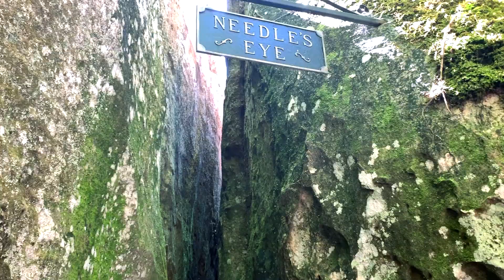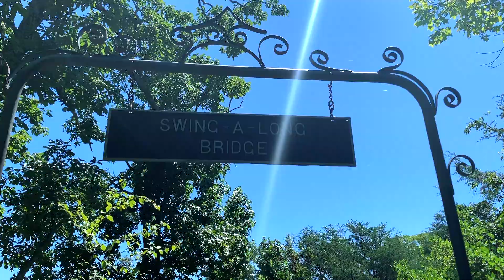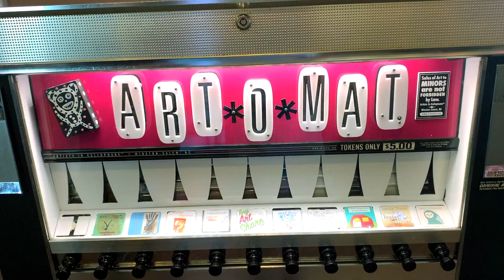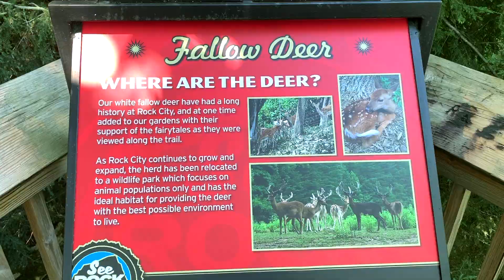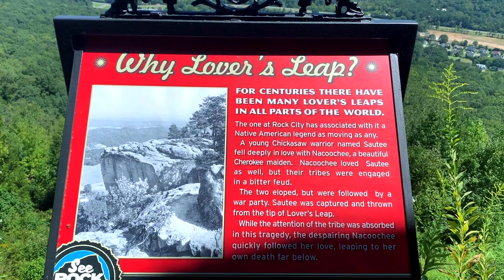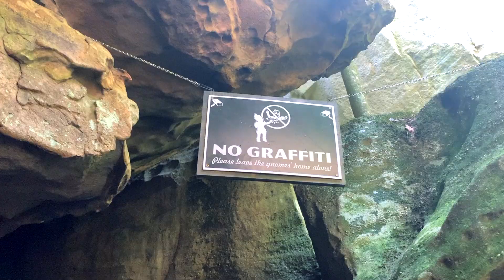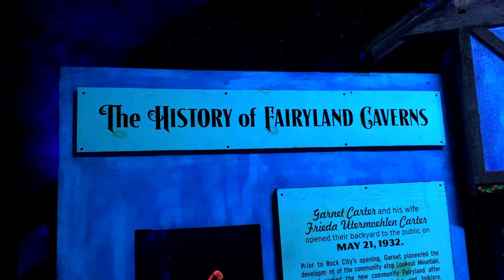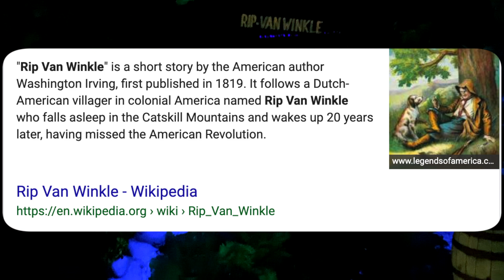Rock City in Chattanooga, TN - Vlog 31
Good Morning, Reptilians! There are no animals in this week's vlog, because we went to the AWESOME Rock City Gardens in Chattanooga, Tennessee. I had such a wonderful time there celebrating six years of being married. It was BEAUTIFUL, so I wanted to save that memory forever. :D Also, there's a lot of waterfalls and water sounds in this video... sooooo. if you have to pee. ok nevermind.

Camera:
Microphone:
Ring Light:
Vlog Tripod:

I'm just a girl with a love for animals. :)
Come hang out with me and watch me talk about animal things... and watch my animals do animal stuff.